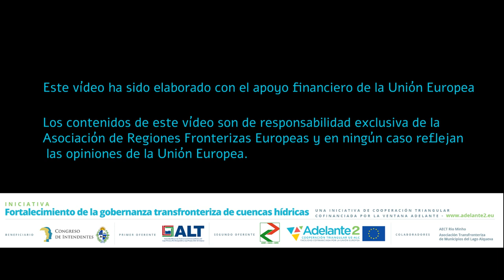ADELANTE2 - Cuencas hídricas transfronterizas - Grover Huallpa, Cancillería de Bolivia